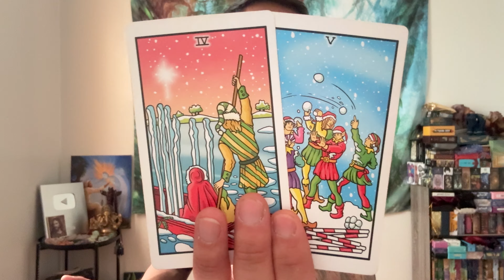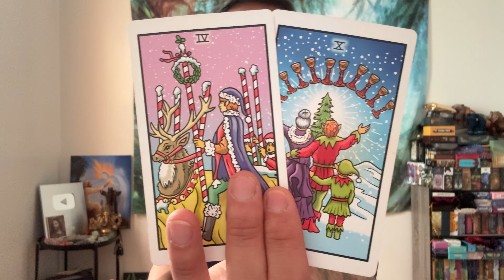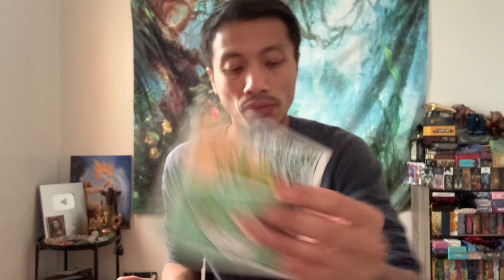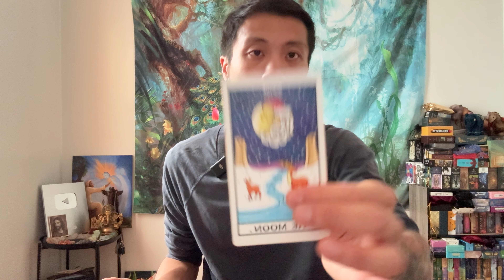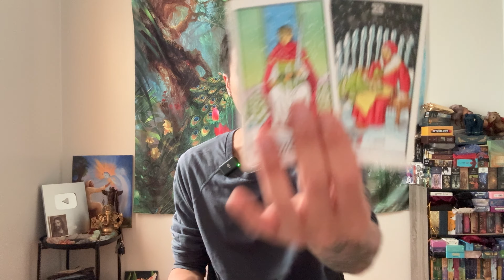Aquarius ♒️🔮💘💞💗 - They Act Detached, Aquarius, But They’re Spying on You Constantly!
This is a love reading for Aquarius Sun, Moon, Rising, and Venus for December 2024. We are going to take a look at the person you are thinking and dealing with to see what is on their mind when it comes to you.

Decks used in this reading:
A Pop of Love Oracle

Winter Waite : Santa's Helpers